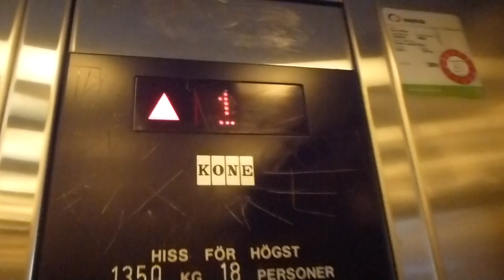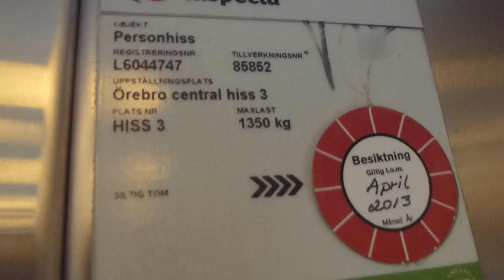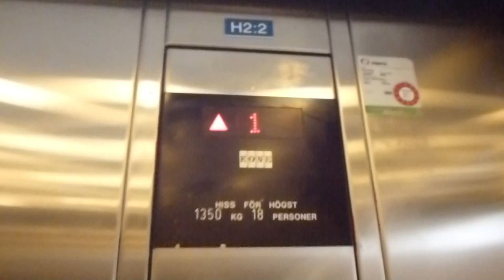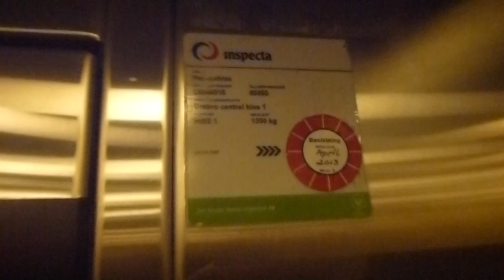3 KONE Upgraded elevators @ Örebro Railway Station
Brand: KONE Hissar AB M-Series (80´s)
Type: Roped-Hydraulic
Controller: M-Series Controller
Capacity: 750Kg, 10 Pers
Floors: 2
Build no.
Location: Örebro Railway Station and Travel Center, Örebro SWEDEN
Other: Upgraded by KONE